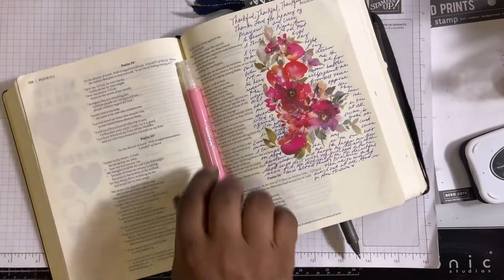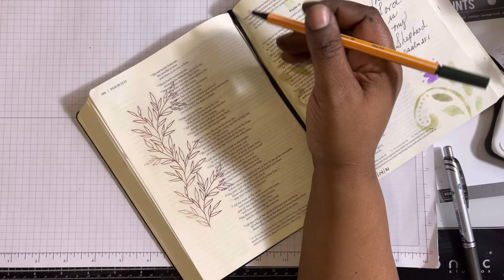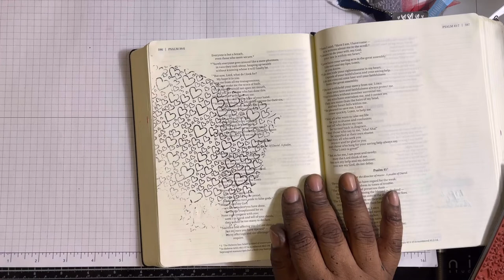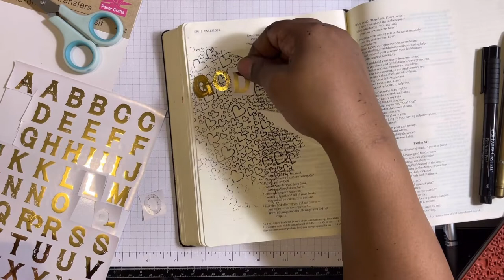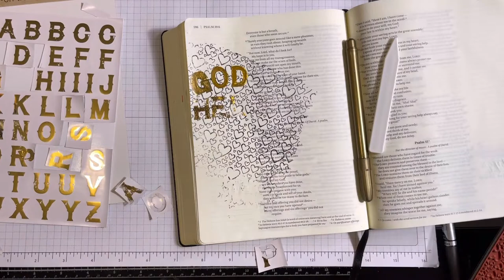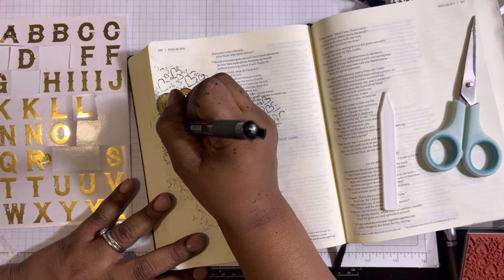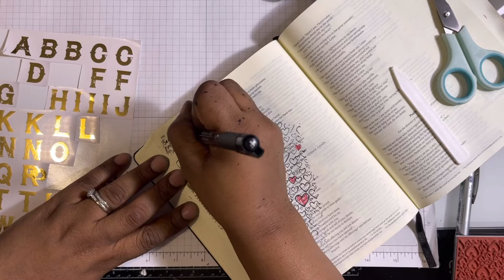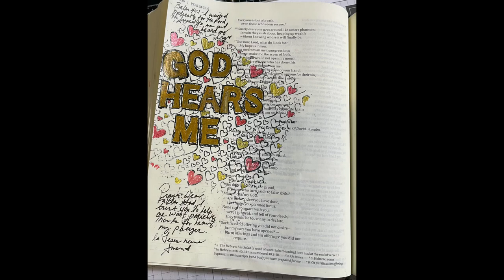Final Series Video: Quick or Simple? Well Uhhh…Not 😂❤️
This is the final video in my quick simple bible journaling series. I made some mistakes and this caused it to be…well the thumb nail says it. I also did a chit chat.

Novembers' Stampin Up Host Code - JZPRTUAW